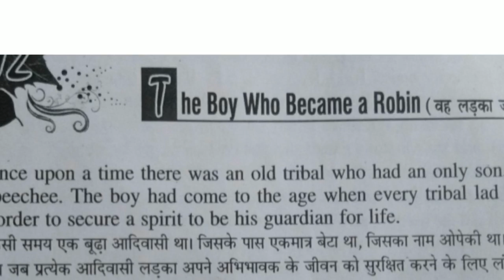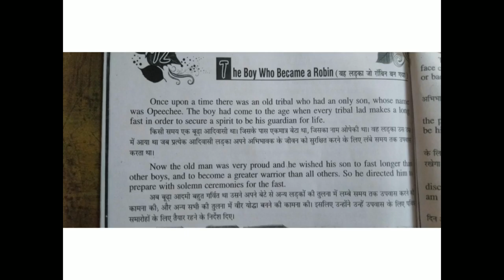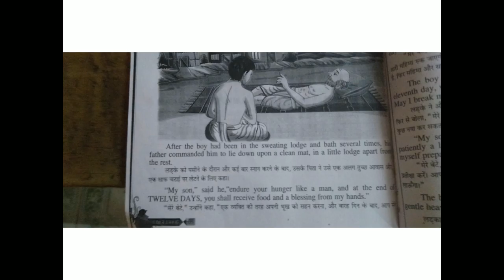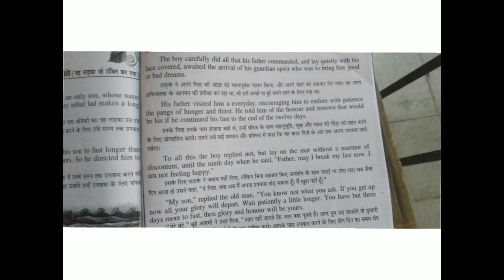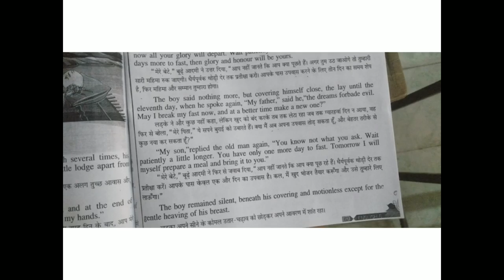class 6th | Hindi medium | English